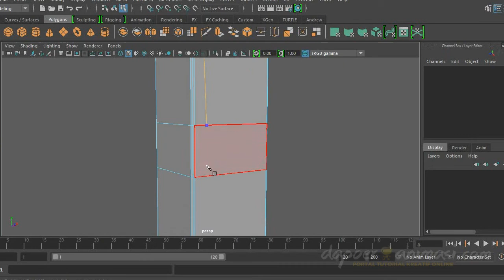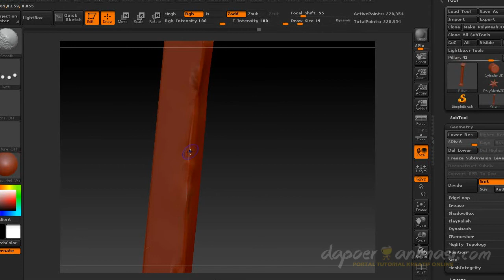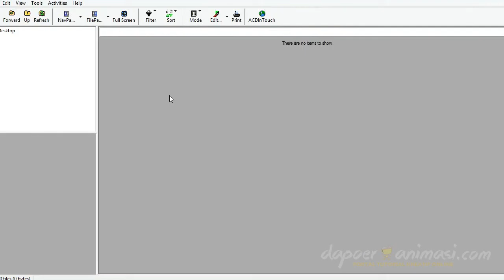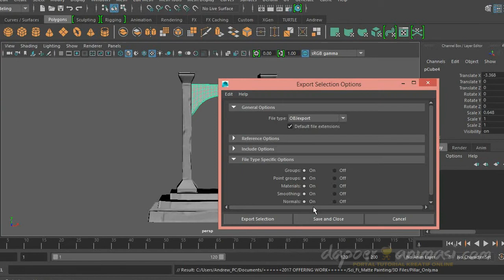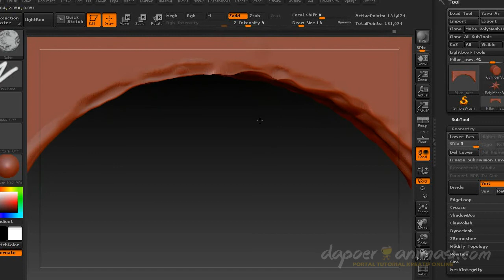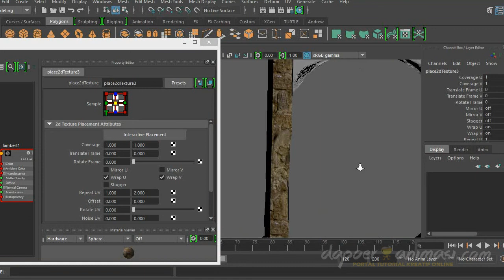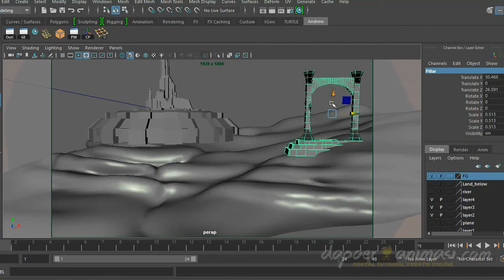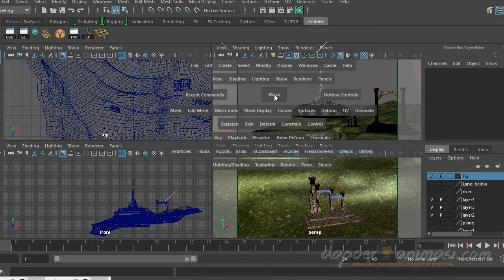Journey to Avalon 12 : Modeling , Sculpting &Texturing Ruins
Video seri Journey to Avalon ini membahas mengenai bagaimana membuat 3D modeling yang akan dilanjutkan ke proses sculpting dengan Zbrush dan texturing puing bangunan pada scene ini. Selamat menikmati.

Follow IG kami : @dapoeranimasi